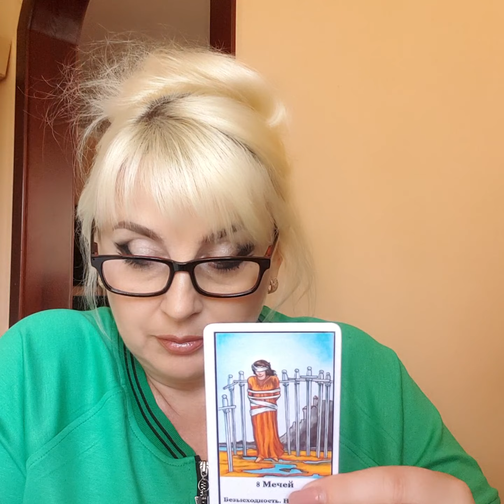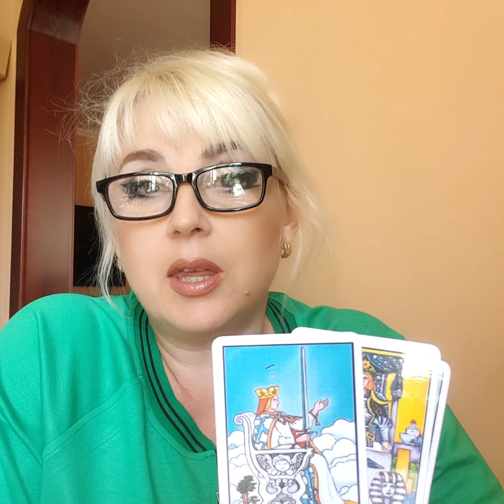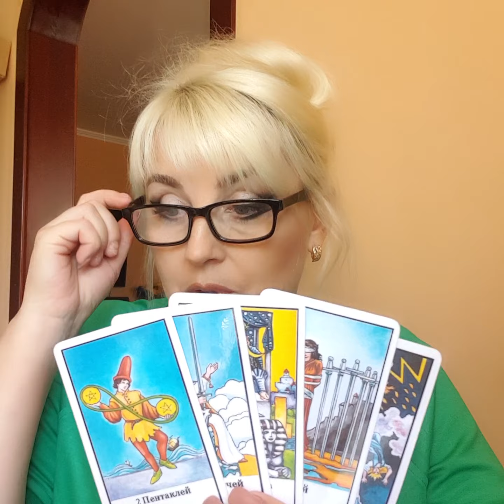Взрыв да или нет? Запорожская АЭC таро прогноз от Юлия Дождь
Таро прогноз Запорожская ТЭC будет взрыв да или нет?

Личный таро расклад Таро прогноз КАРТА ДНЯ, НА ГОД , НА МЕСЯЦ ,НА ДЕНЬ для каждого знака Зодиака.  советтаро тарогадани гаданиебесплатно таропредсказание прогнознамесяц раскладнаотношения.